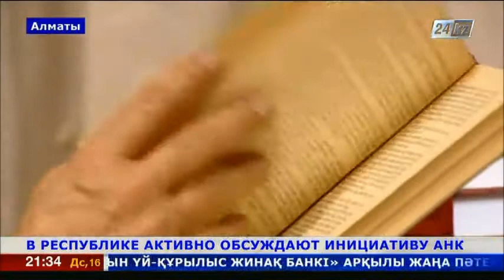Казахстанцы поддерживают инициативу АНК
От студентов до рабочих, от писателей до предпринимателей – инициативу Ассамблеи народа Казахстана поддерживают люди разных возрастов и специальностей в разных регионах страны.